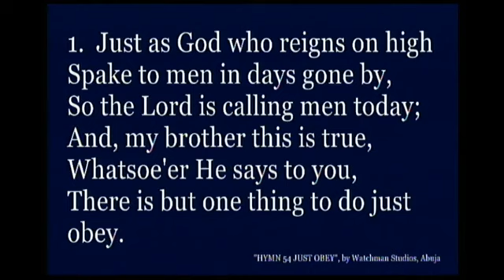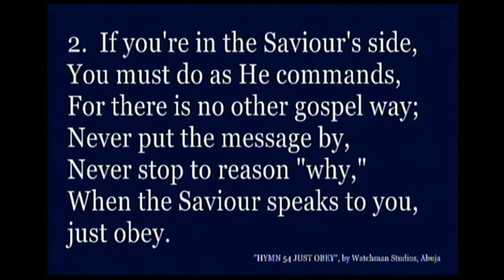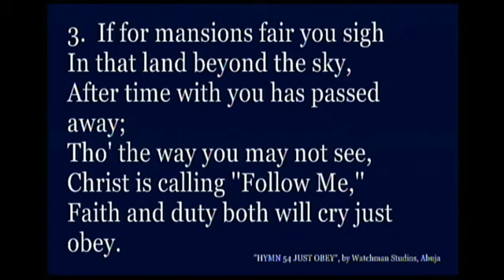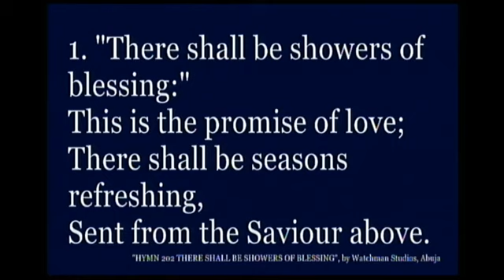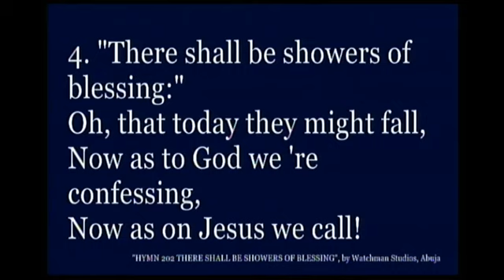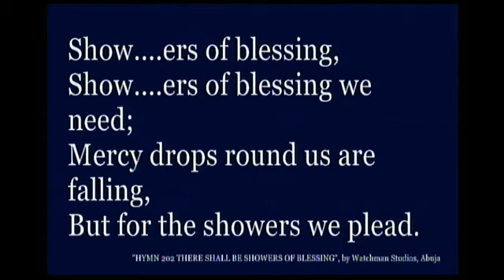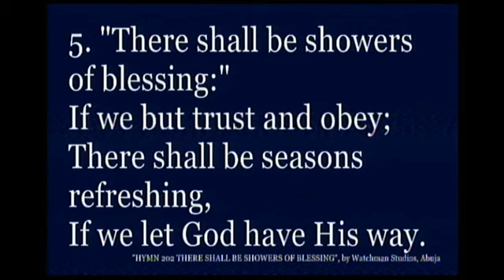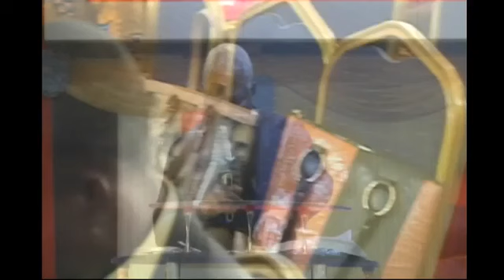ALLOW GOD TO HAVE HIS WAY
WCCRM ABUJA